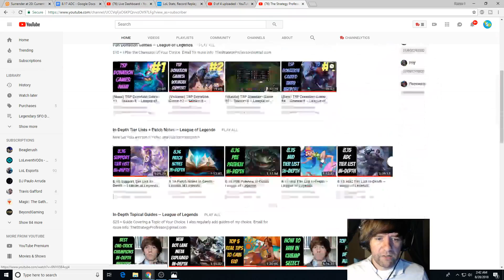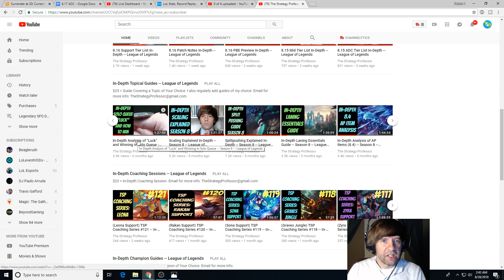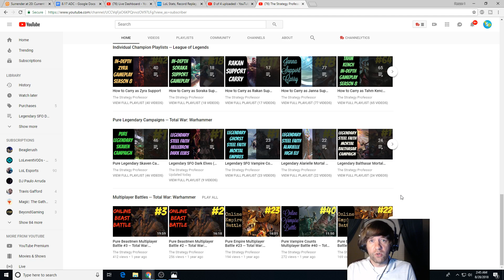TSP Streaming Schedule 8/28 - 9/1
In this video I discuss my upcoming schedule for streaming this week.